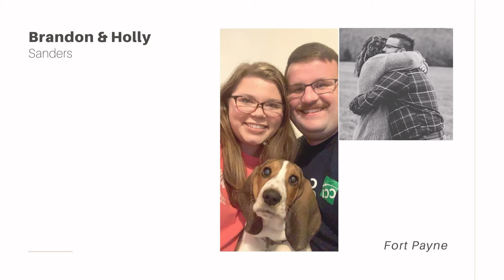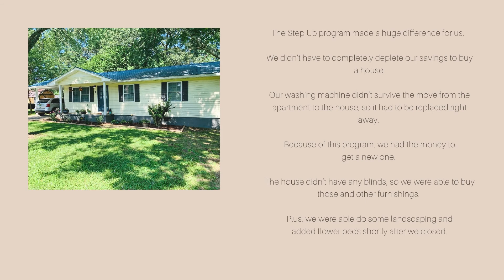@ Home with AHFA | Customer Success Stories | Wilson/Sanders Episode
This customer Success Story is a little different than the rest. It is the first since the COVID-19 pandemic hit the country.

Our own Tony Lee talked with Tyler Wilson at LoanDepot in Huntsville about how the pandemic is affecting the homebuying process and about helping Holly & Brandon Sanders purchase a home during this time with the help of the Step Up down payment assistance program.

Holly & Brandon are also quoted in the video about how the Step Up program helped them, and what they’re enjoying about their new home.

Step Up provides down payment assistance and a competitive 30-year, fixed interest rate for homebuyers who earn less than $97,300 and meet standards for creditworthiness. The down payment funds are secured by a 10-year second mortgage and are combined with a 30-year, fixed-rate first mortgage.

For even greater savings, Step Up can be combined with a Mortgage Credit Certificate - a tax credit that frees up income to qualify for a mortgage.

AHFA's down payment assistance and mortgage tax credits make homeownership affordable across Alabama.